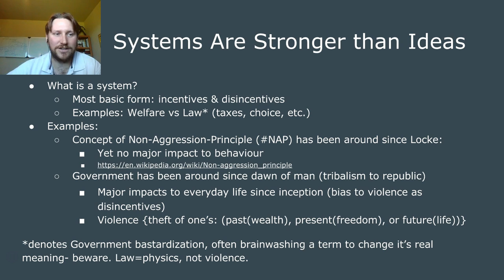Freedom Solutions - What is Violence?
Freedom Solutions DAO is 100% funded by viewers like you.

Bitcoin: 1KsKwTpkVXa1rQF3m2bSGXGJXNartc3vWR
Ethereum: 0x964d45e9310011AE0fE511F0083172d816C5a861

links